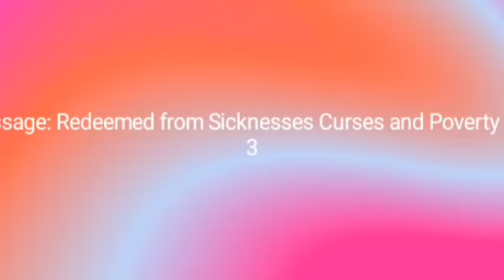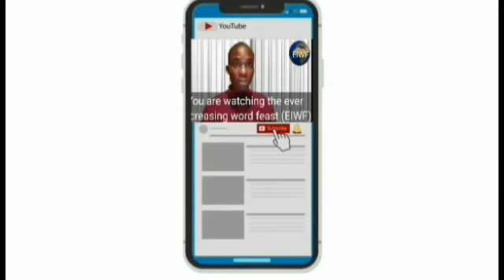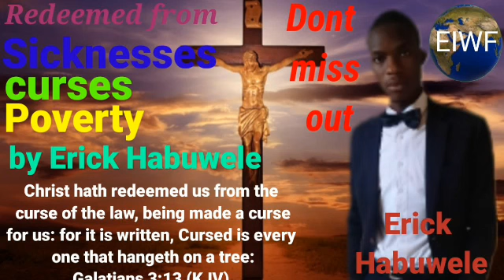Redeemed from Sicknesses Curses and Poverty Part 3